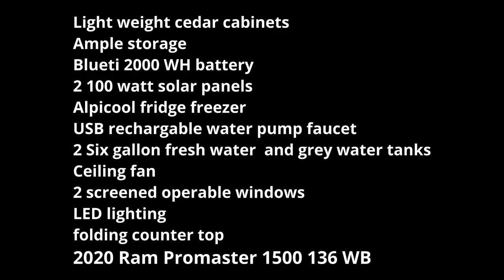2020 Ram Promaster 1500 136 conversion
2020 Ram Promaster with 61000 miles. Runs beautifully! Clean car fax. No accidents and fully maintained. Comes with 6 gallon fresh water and six gallon grey water tanks. USB rechargeable pump for the fresh water. 2000 watt hour Bluetti battery with direct plug in to car battery. Can also be recharged with the included 2 100 watt solar panels. Alpicool fridge/ freezer. 1 burner induction stove top. Built in bed with lots of storage underneath. Lightweight cedar cabinetry with ample storage. Insulated with rock wool. Wired under cabinet led lights. This van is a dream to drive and so comfortable to camp in.